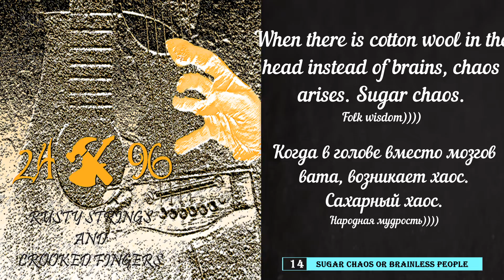24X96 - Sugar chaos or brainless people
The 14th track from the 7th album "Rusty strings and crooked fingers" (2022)